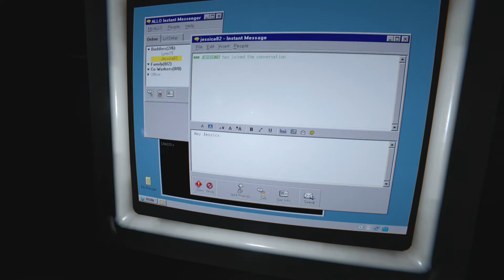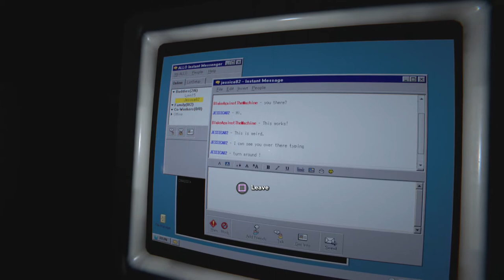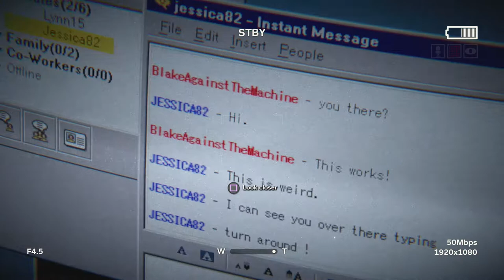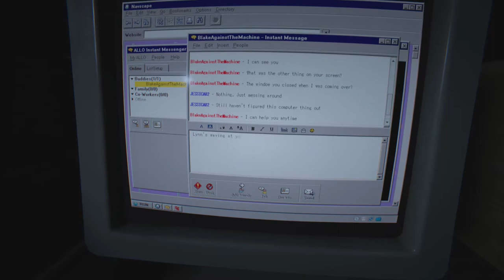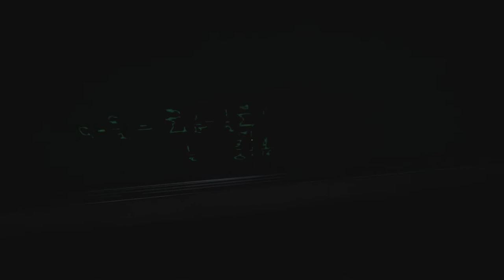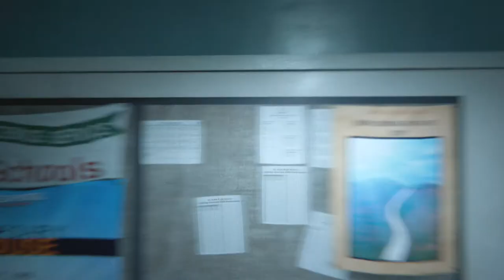Outlast 2 Horror Game - Gameplay Walkthrough - Part 13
Outlast 2 Horror Game - Gameplay Walkthrough

Outlast 2 (stylized as OUTLASTII) is a first-person survival horror video game developed and published by Red Barrels. It is the sequel to the 2013 video game Outlast, and features a journalist named Blake Langermann, along with his wife Lynn, roaming the Arizona desert to explore the murder of a pregnant woman only known as Jane Doe.[1] Blake and Lynn get separated in a helicopter crash, and Blake has to find his wife while traveling through a village inhabited by a sect that believes the end of days are upon them.

Shortly after the release and popularity of Outlast, Red Barrels announced the sequel. A gameplay demo was then released at both PAX East and E3 2016 on April 22 and June 15 respectively, with a release originally slated for Autumn 2016. Due to development delays, the game was ultimately released on April 25, 2017 for Microsoft Windows, PlayStation 4, and Xbox One. THe Nintendo Switch version is scheduled for release on March 27, 2018

Title: Outlast 2
Game genre: Horror
Platform: PS4
Year of release: 2017
Company: Red Barrels